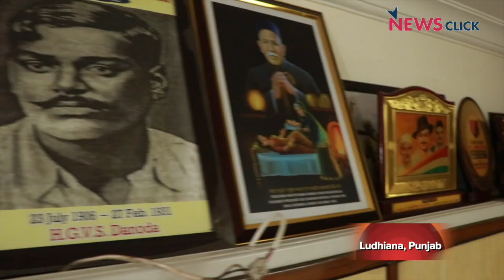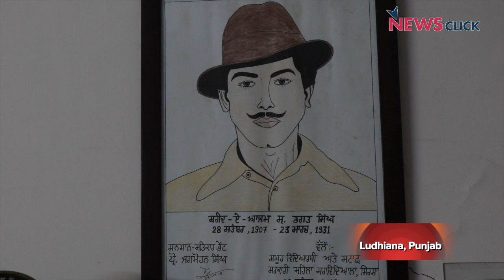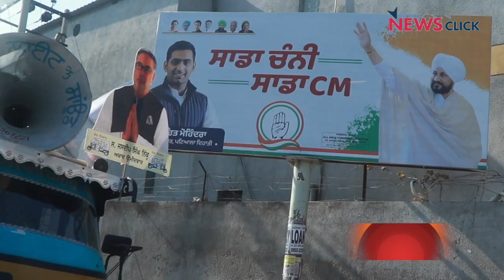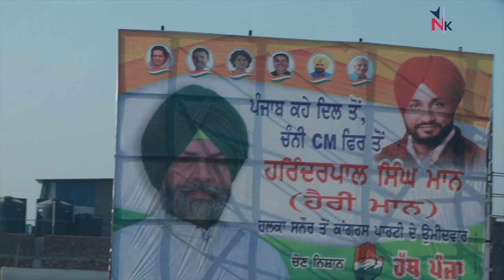ग्राउंड रिपोर्ट; लुधियानाः क्या दलित कार्ड पार लगाएगा नैया या भारी दूसरे दांव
ग्राउंड रिपोर्ट में वरिष्ठ पत्रकार भाषा सिंह पहुंची लुधियाना और भगत सिंह के भांजे प्रो. जगमोहन सिंह से लेकर सफाई कर्मचारी समाज, नौजवानों से मिलकर जाना चुनावी मौसम का हाल